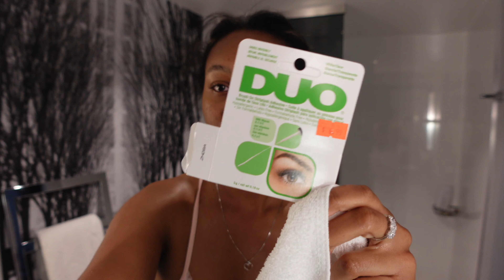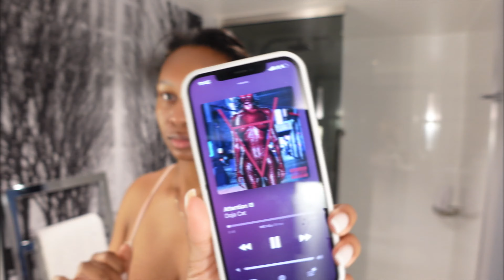GRWM | 15 MIN MAKE-UP NO MAKE-UP LOOK | BRITTNEY STAR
Hi Everyone, Welcome back to a new video. This is a Get Ready W/ Me, I was rushing to check out of my hotel lol but I hope y'all enjoy. Thanks so much for the support!! 🤍

Nars Concealer